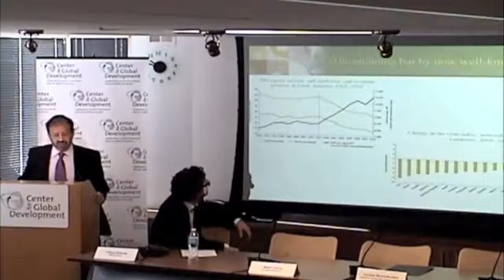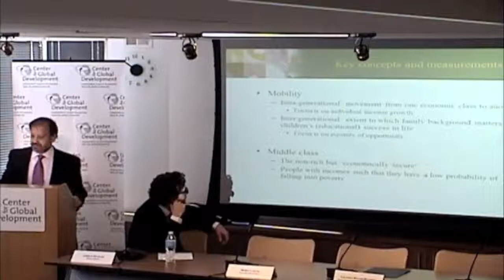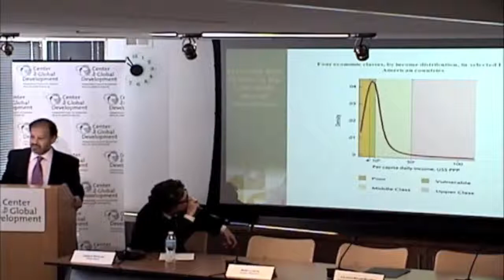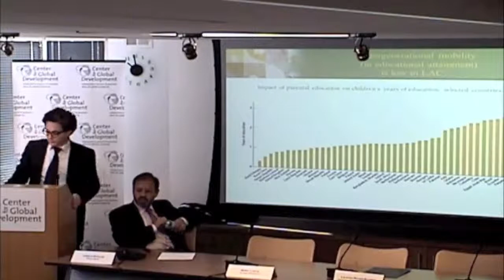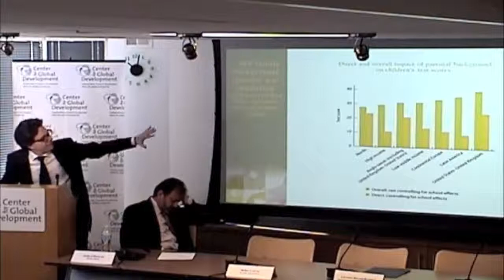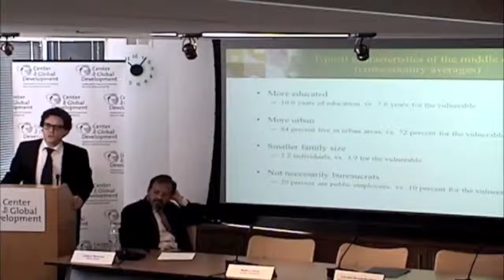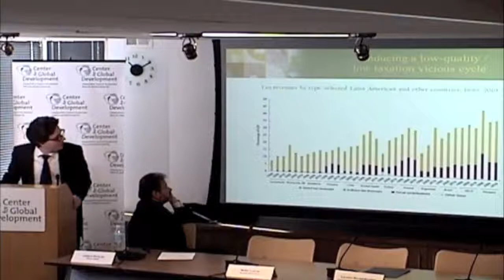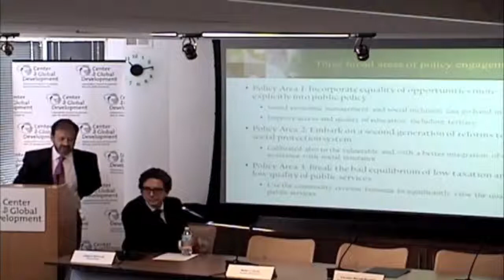Latin America's Surging Middle Classes: Are They Really a Force for Change?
Latin America's emerging middle class, defined as those unlikely to fall back into poverty, has grown by 50% in recent years and now includes one of every three people on the continent, roughly equal to the number of people who remain poor. A new World Bank study finds many potential benefits from this surging middle class but cautions that these benefits can only be fully realized if countries can strike a new social contract that links middle class interests to the inclusion of those left behind. The event will include presentation of the report's key findings and a panel discussion with some of the leading experts on the region's middle classes.